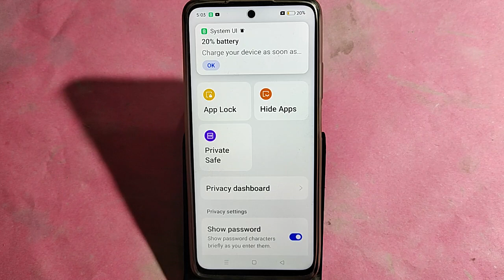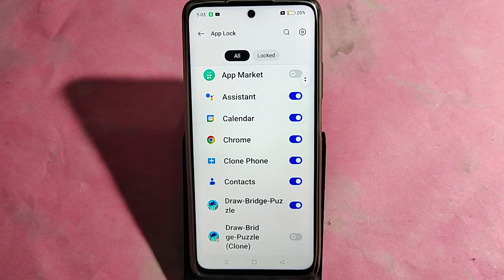Oppo Reno 10 5G me app lock kaise lagaye, how to set app lock in Oppo Reno 10 5G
Best powerful CPU under 10k

60-Inch Tripod with Bag

7 Socket 6A Extension Board

multiplug Extension